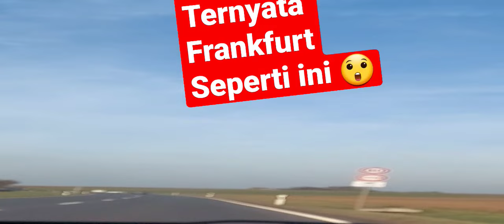Ternyata Frankfurt German Seperti Ini 😲😲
Frankfurt German Kota Indah Tanpa Sampah Plastik

@Chanel Kampungan